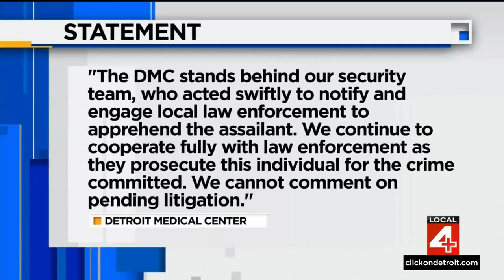Family of abducted Detroit nurse files $200M lawsuit against DMC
The family of murdered DMC nurse Patrice Wilson is suing the hospital for negligence. Wilson was abducted and killed as she walked out of Detroit Receiving Hospital on May 13.